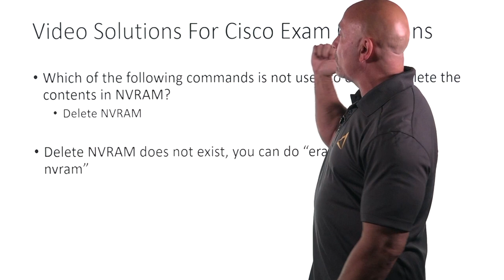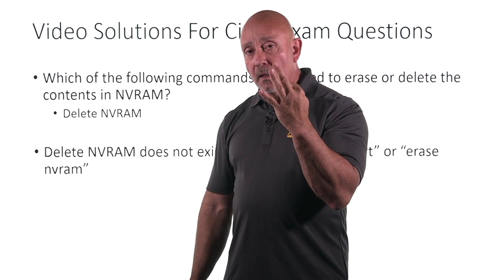CCNA AlphaPrep Video Solutions 38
Join AlphaPrep for Video Solutions + MORE! Click the link below to check it out!